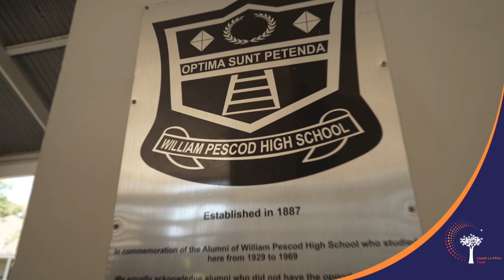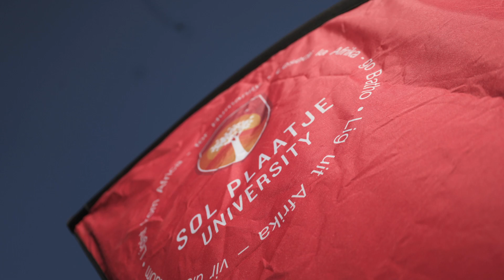Watch: take action and become an agent of change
Watch Prof Andrew Crouch, the Vice-Chancellor and Principal of SPU, as he explains what the Lesedi La Afrika Endowment Fund is all about. This fund will provide a safe, dependable and perpetual source of funding for scholarships, social impact, infrastructure and human capital support. This aligns with SPU’s vision of being a university that is critically engaged in learning, research and development – while enhancing democratic practice and social justice in society.

Following the successful gala dinner hosted in November 2023 to raise funds the Lesedi la Afrika Fund, Prof Crouch is urging all companies, businesses, and generous individuals to continue to contribute to the Fund to assist us in achieving our set target for 2024. We can’t wait to see you all at our last Decade Campaign Gala Dinner, in November 2024!